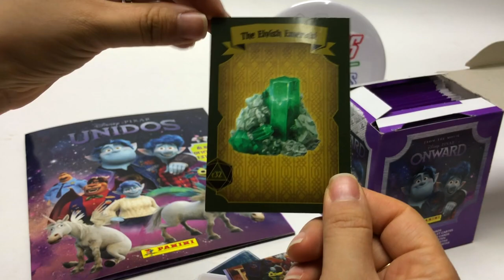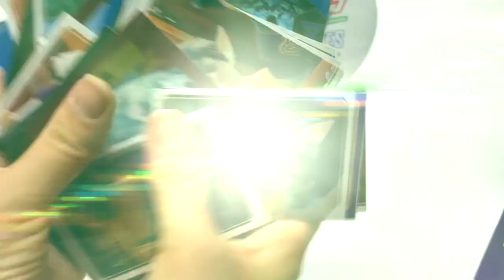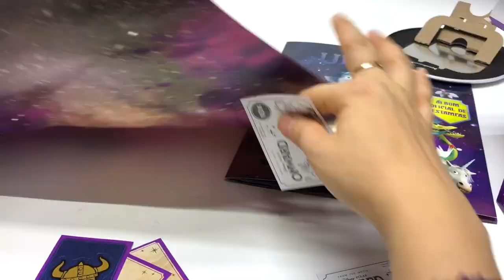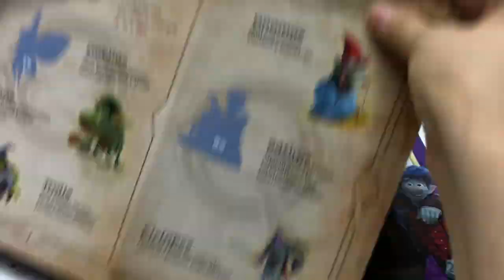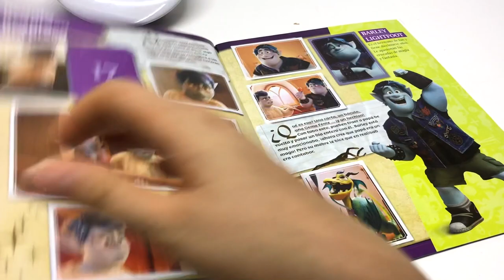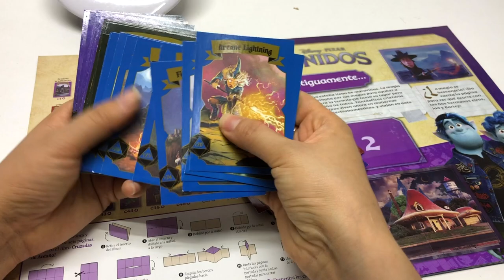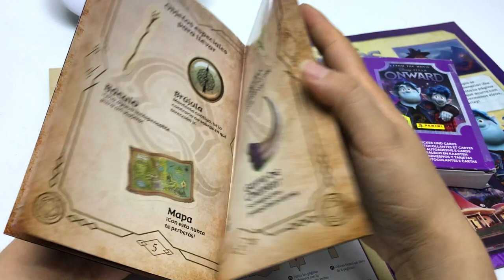ALBUM Onward UNIDOS DISNEY PIXAR editorial Panini ► Juegos Juguetes y Coleccionables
tenemos una caja que tanto llenaremos del album onward pixar disney -
Una nueva aventura está por comenzar, con una de las más grandes apuestas de Disney/Pixar, se trata de la película Unidos. Ambientado en un mundo de fantasía suburbana, dos hermanos elfos adolescentes, Ian y Barley Lightfood, se embarcan a lo desconocido en la que se proponen descubrir si existe aún algo de magia en el mundo que les permita pasar un último día con su padre, quien falleció cuando ellos eran aún muy pequeños, y desean poder recordarlo.

144 Estampas
48 Estampas especiales
50 Tarjetas
5 Edición Limitada
4 estampas y 1 tarjeta por sobre